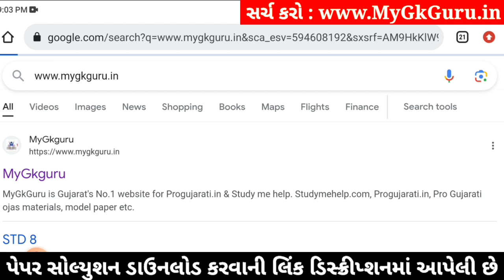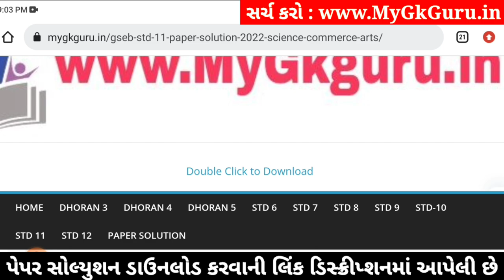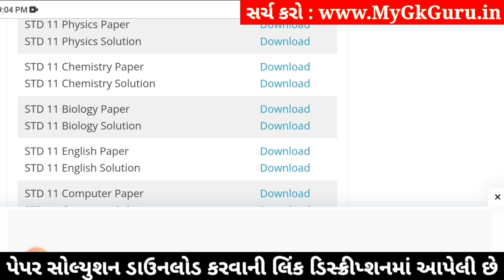std 11 chemistry ekam kasoti 2024 january, std 11 chemistry ekam kasoti paper 2024 january, science